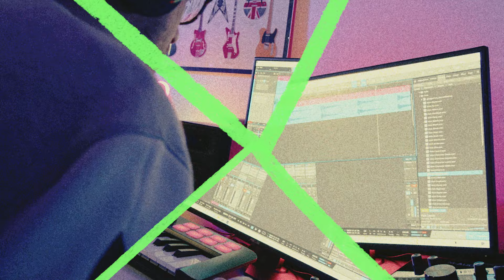Komputer, który rozwija twoje pasje! - odcinek 7 - Muzyka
Piotr Stefański zajmuje się muzyką od 20 lat. Na gitarze po raz pierwszy zagrał w podstawówce, dzisiaj w wolnym czasie sięga po gitarę elektryczną lub akustyczną. Na co dzień zajmuje się komponowaniem utworów dla fanów muzyki elektronicznej, robiąc oczywiście użytek z nowoczesnych rozwiązań, czyli zaawansowanego oprogramowania i super wydajnego komputera pozwalającego nie tylko na rejestrowanie, ale i miksowanie czy też montowanie dźwięku.

Całą akcję "Komputer, który rozwija twoje pasje" oraz gotowe zestawy, dzięki którym zaczniesz swoją przygodę z muzyką, podcastami i streamingiem znajdziesz tutaj